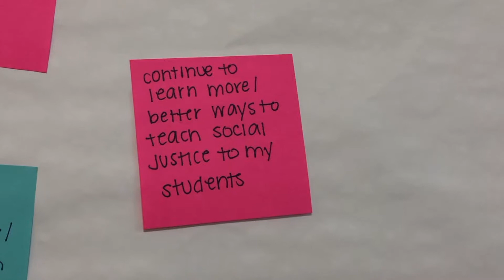New CEHS Fund Launches Social Justice Student Organization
The Montgomery Family Social Justice Fund is a new CEHS fund that supports research and curriculum that is focused on helping people understand the historical roots, unconscious biases and slavery-apologist myths that challenge the well-being of Americans of African descent. Drs. Natasha Murray-Everett and Tiffany Mitchell Patterson are using this fund to launch a social justice student organization on campus.